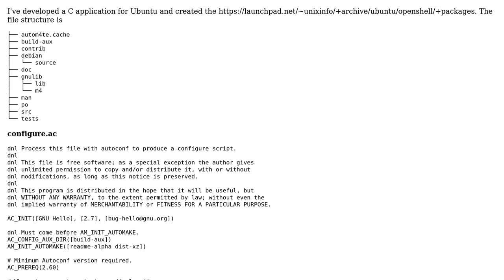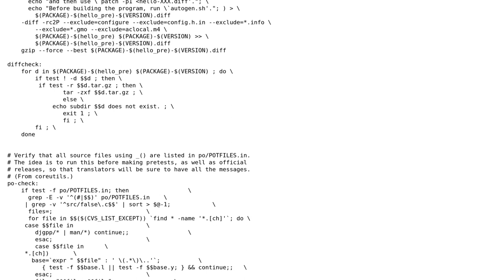Packaging with autotools for Ubuntu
With thanks & praise to God, and with thanks to the many people who have made this project possible! | Content (except music & images) licensed under CC BY-SA | Music | Images & others | With thanks to user Niklas Rosencrantz user J_H and the Stack Exchange Network Trademarks are property of their respective owners. You are responsible for your own actions.